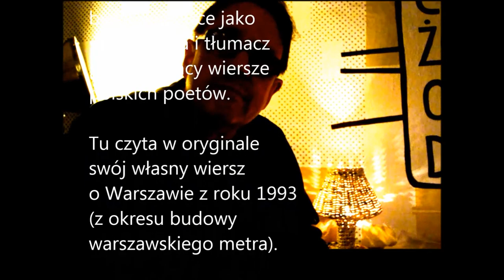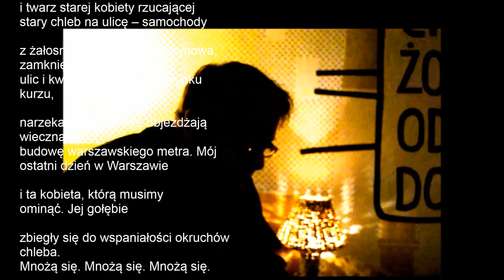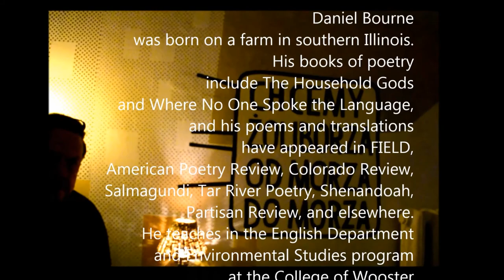Powrót Bourne'a na Żoliborz - Daniel Bourne in Fawory Cafe (polskie napisy)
Powrót Bourne'a  na Żoliborz -Daniel Bourne reads his poem in Fawory Cafe
Stary Żoliborz (polskie napisy)
Poeta i tłumacz, wydawca i wykładowca uniwersytecki czyta swój wiersz o Warszawie w ramach akcji burzawuchu.pl "Poeci czytają na mieście". Październik 2013.